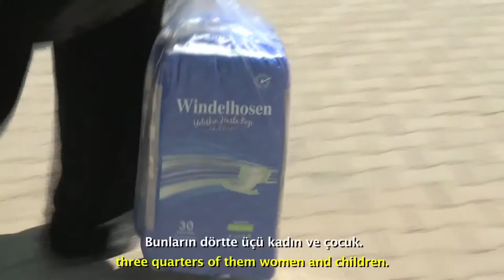Out of Istanbul - Turkey: Bartered Brides | Studio-X Istanbul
Movie at Studio-X Istanbul exhibition "Longing"

Gunnar Köhne
(Verkaufte Frauen, Focus Europa, 2.7.2015)